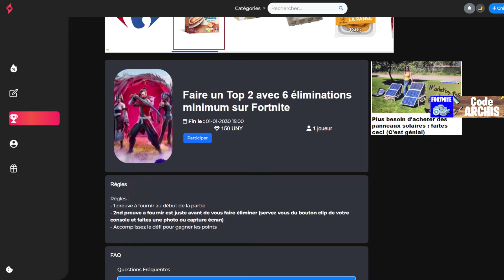Comment BATTRE ROSE DE NUIT sur Fortnite Chapitre 6 (Technique Facile)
Je vous montre où trouver Rose de Nuit sur le Chapitre 6 de Fortnite, je vous montre tout les emplacements et comment trouver Rose de Nuit